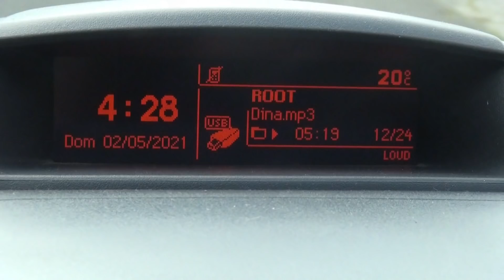Andreia recebeu uma oferta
Fomos até aos Biscoitos